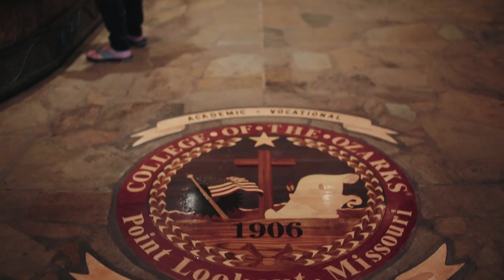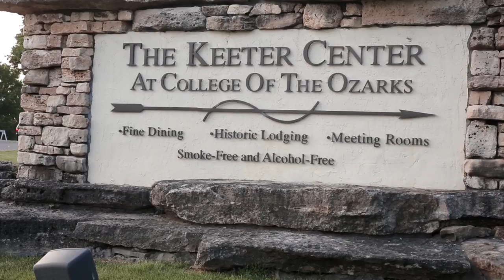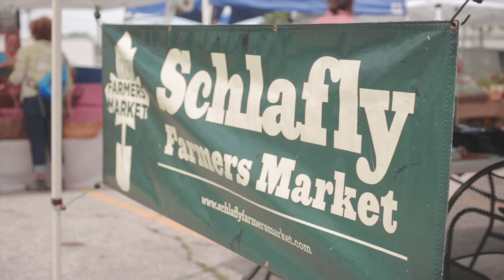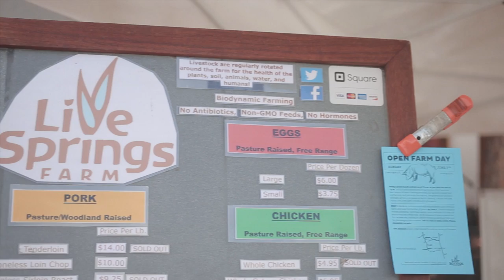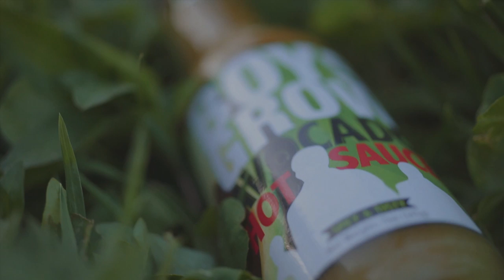Feast TV: June Episode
With summer upon us, Feast TV sets out to explore what's new and what's notable in the field.

Also in this episode:

-- Stop by BoysGrow in Kansas City to see how this non-profit organization is teaching and reaching at-risk youth through a farming program.

-- Learn how the chefs from Kitchen Kulture work with vendors at St. Louis' Tower Grove Farmers' Market to source raw ingredients that are then turned into prepared foods.

-- Travel to Springfield, Missouri, where James Martin has turned the entire front yard of his restaurant, Gilardi's, into a garden to supply his kitchen.

-- Join students on the farm and in the kitchen as part of the integrated work program at the College of the Ozarks.

Feast TV is presented by Missouri Wines with support from Whole Foods Market.

Tune in or set your DVR now to watch the June episode of Emmy-winning Feast TV:

--St. Louis: Tune into the Nine Network (Channel 9) to see Feast TV on Sat., June 6 at 2pm and Mon., June 8 at 1pm. Feast TV will also air throughout the month on nineCREATE.

-- Kansas City: Watch Feast TV on KCPT (Channel 19) on Sat., June 20 at 2:30pm.

-- Mid-Missouri: You can watch Feast TV throughout mid-Missouri on KMOS (Channel 6) on Thurs., June 25 at 8:30pm and on Sun., June 28 at 6:30pm.

-- Southern Illinois: Feast TV will air in the southern Illinois region on WSIU (Channel 8) at 10am on Sat., June 13.